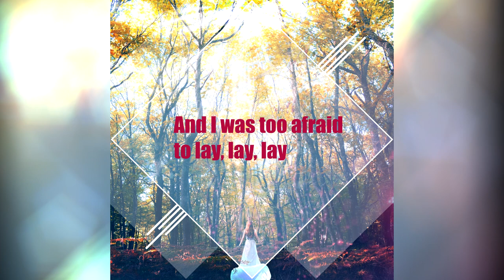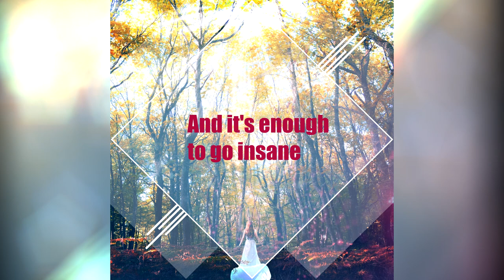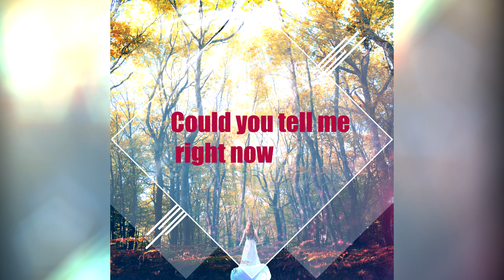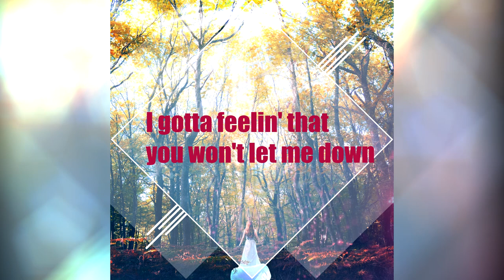The Spacies - Pictures (FCO Remix) / Free Download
Official FCO Remix for The Spacies.